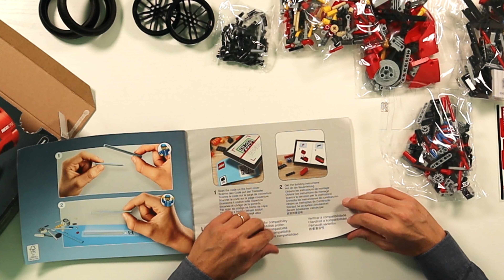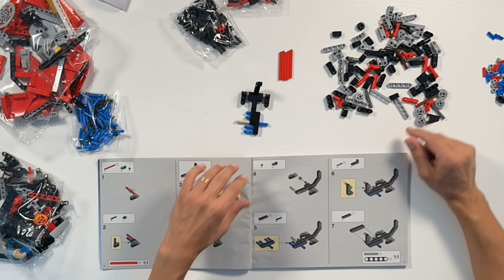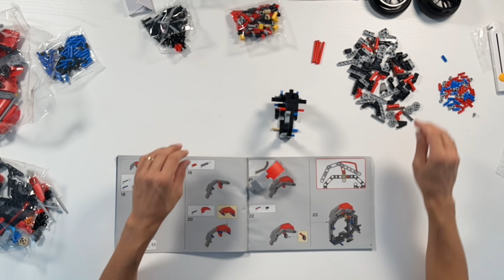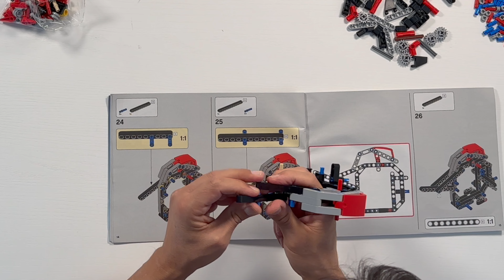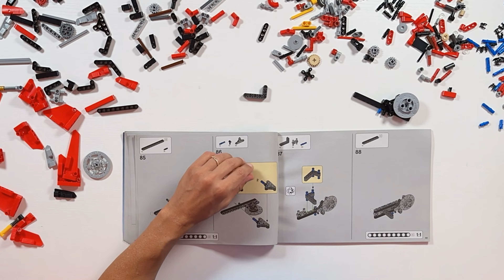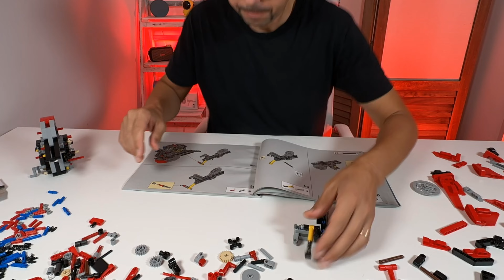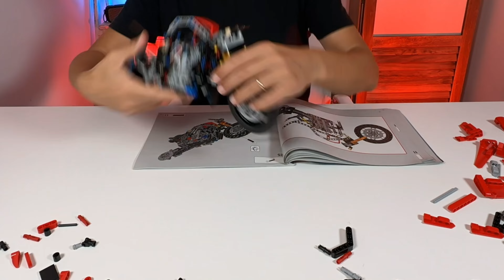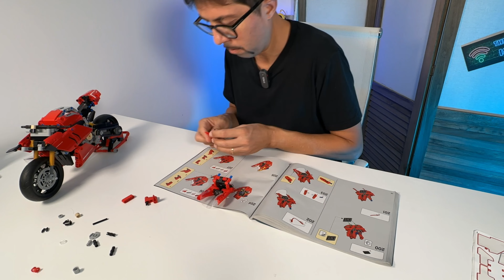Costruisco una Ducati Panigale V4 R LEGO Technic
Ciao a tutti e ben trovati su ​⁠@AllTech23. Oggi il video più impegnativo e lungo del canale. Ero scettico all’inizio ma man mano che il tutto prendeva forma mi appassionavo sempre più. Tanti pezzi da incastrare ma tanti particolari da osservare con meraviglia ed entusiasmo. Lego Technic Ducati Panigale V4 R è un set semplicemente avvolgente coinvolgente ed appassionante anche se non sei amante del genere o se come me ti sei cimentato per la prima volta. Lo so il video è lungo ma vale la pena guardalo fino alla fine per vivere insieme a me le emozioni e le disperazioni della fase di assemblaggio. Buona visione @AllTech23

Link Amazon

Macchina da ripresa:
Canon Eos M50

Filtri e Paraluce:

Canon EW-53 Paraluce